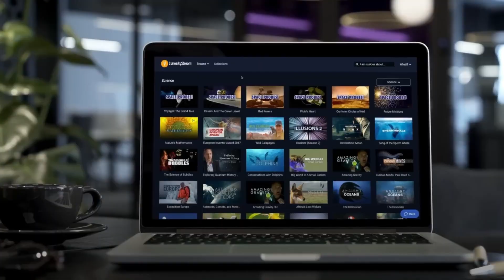What if We Become Type 1 Civilization?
Becoming a Type I civilization, as classified by the Kardashev scale, would mark a significant milestone in human development. Here's what it might entail:

Energy Mastery: A Type I civilization would harness and control all available energy resources on its home planet. This includes renewable sources such as solar, wind, and hydroelectric power, as well as potentially more advanced sources like nuclear fusion. Energy usage would be highly efficient and sustainable.

Planetary Integration: Such a civilization would likely have a unified global government or governance structure that manages resources, policies, and international affairs cohesively. This would require extensive cooperation and coordination among nations and cultures.

Technological Advancement: Type I civilizations would have achieved significant technological advancements across various fields, including space exploration, medicine, artificial intelligence, and more. They would likely have developed technologies enabling interstellar travel and colonization of other planets within their solar system.

Cultural Maturity: With increased global connectivity and communication, cultural exchange would be widespread, leading to a more unified global culture while still preserving cultural diversity. Education and knowledge-sharing would be prioritized, leading to a highly educated populace.

Environmental Stewardship: Type I civilizations would have developed sustainable practices to mitigate environmental degradation and address climate change. They would prioritize the preservation of their home planet's ecosystems while exploring ways to expand beyond it sustainably.

Space Exploration: With advanced technology and energy capabilities, Type I civilizations would likely have established a presence beyond their home planet. This could include manned missions to nearby celestial bodies, space habitats, or even early attempts at interstellar exploration.

Interstellar Communication: Although not necessarily achieved at Type I, efforts towards communication with other civilizations in the galaxy may begin. This could involve actively sending messages into space or passively listening for signals from other intelligent life forms.

Overall, becoming a Type I civilization represents a significant step forward in human evolution, marked by technological, social, and cultural advancements on a global scale. It would open up vast opportunities for exploration, discovery, and collaboration both within our own species and potentially with other civilizations beyond our solar system. However, it also comes with immense challenges, requiring careful stewardship of resources and cooperation to ensure a sustainable and prosperous future for humanity.